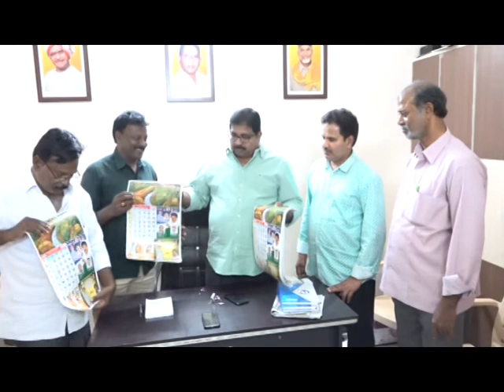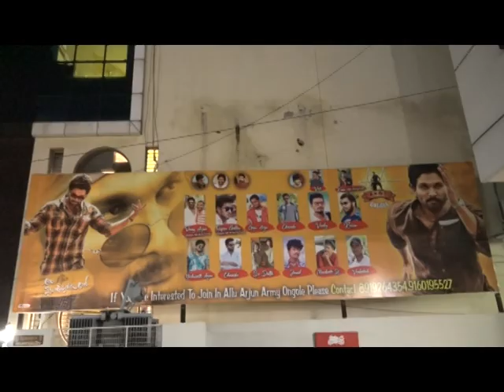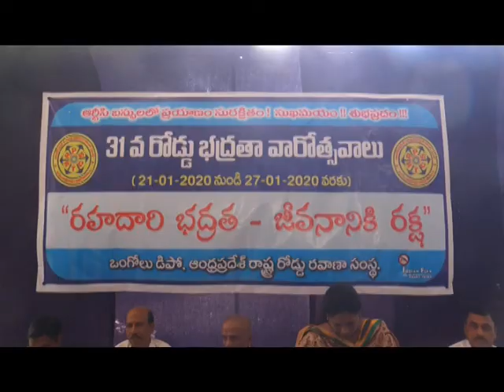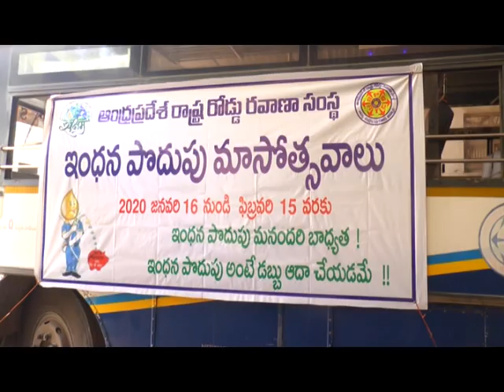21 01 2020 ONGOLE NEWS